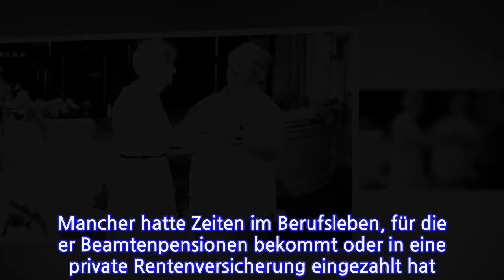Die Rente ist ungerecht